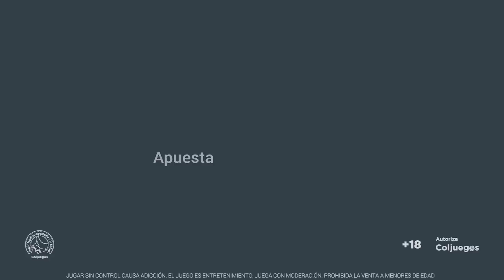El Resumen del Pibe: el fútbol colombiano está de vuelta mi gente.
Idea original: Carlos el 'Pibe' Valderrama